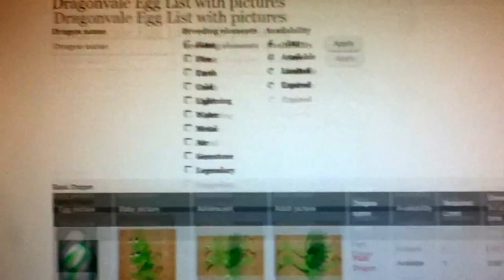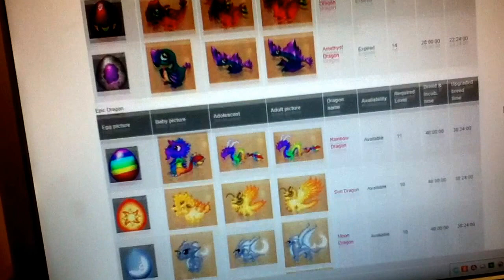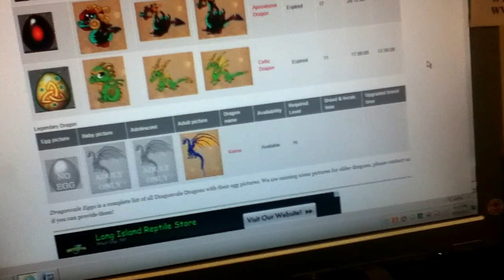Dragon vale egg list with pictures